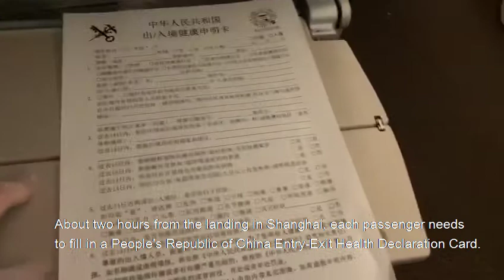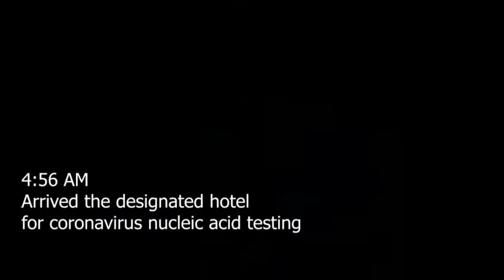Yixin vlog01 From NYC to SHANGHAI: the whole process of quarantine inspection from entry to Shanghai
“There must be someone shoulders the responsibility so that you can live easily.”

March 20, 2020 I flew from New York to Shanghai.
I went through the entire process of entry into Shanghai, basic body temperature testing, and COVID-19 testing. I also deeply appreciate all the staff (airport staff, medical staff, community staff, etc.) try their best to fight for the virus and protect people THANK YOU!

Hope everyone who sees this vlog will be healthy and peace by 2020.
PEACE & LOVE

2020年3月20日 我从纽约飞往上海。
一路上，我经历了从入境、检疫检测、核酸检测的全流程。也深深体会到了上海一线工作人员（机场工作人员，医护人员，社区工作人员等等）的辛苦与不易。
以此Vlog向他们致敬，谢谢你们！同时，也祝看到这个Vlog的大家2020年大家都要好好的，多多保重。
“哪有什么岁月静好，只不过有人替你负重前行”加油！